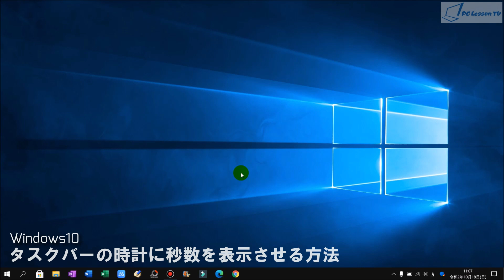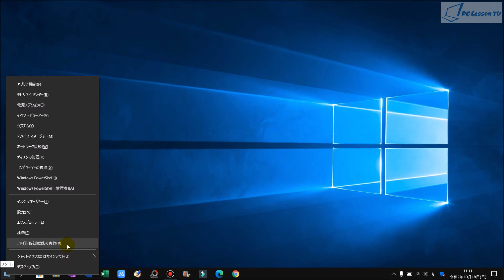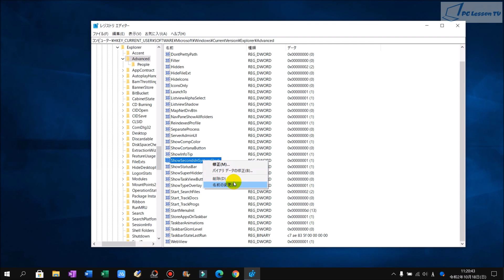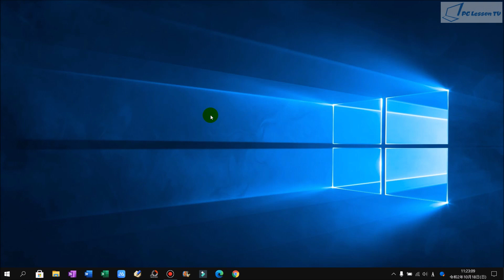Windows10 タスクバーの時計に秒数を表示させる方法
※レジストリの変更はパソコンに不具合を起こす可能性があります。もちろん動画にする前に不具合が起こらないかどうかの検証をしていますが、実際にやる場合は自己責任でお願いします。

■レジストリエディターで使うパスはこちら
⇒ HKEY_CURRENT_USER\Software\Microsoft\Windows\CurrentVersion\Explorer\Advanced
■作成するファイル名はこちら ⇒ ShowSecondsInSystemClock

この動画では、Windows10のタスクバーの時計に秒数を表示させる方法を解説しています。